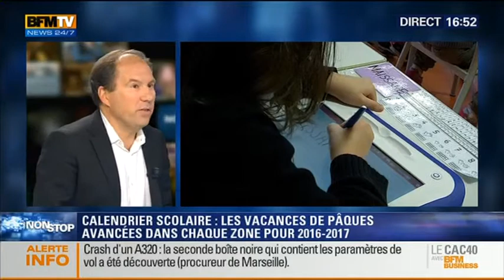Le nouveau calendrier des vacances, une aubaine pour le tourisme ?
BFM 02/04/2015